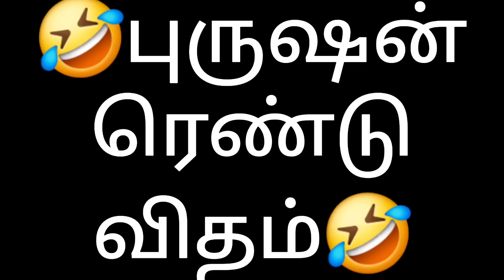புருஷன் நம்பர் - 2 🤣🤣🤣@AadukaaliKudumbam